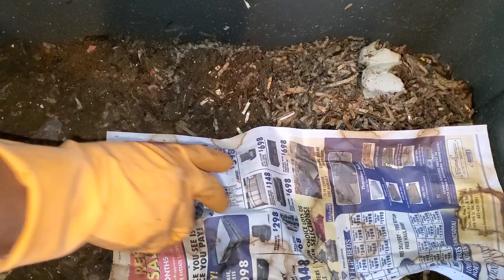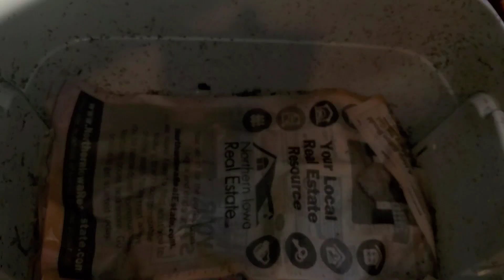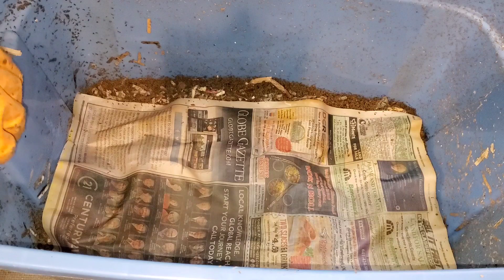What To EXPECT When Starting A Worm Farm BUSINESS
What To Expect When Starting A Worm Farm Business. Uncovering the Unknown

To order worms from Meme farms then click this link

Mr. Clean ultra grip premium latex gloves

Wire mesh basket ideas for sifting worm castings:
Castings Sifter
Five Piece Sifter Set

Handheld Rake

Mailmate Paper Shredder

Magic Bullet Mini

ComfiLife Anti Fatigue Floor Mat – 3/4 Inch Thick

 Worms Eat My Garbage by Mary Appelhof

Musician: InShot